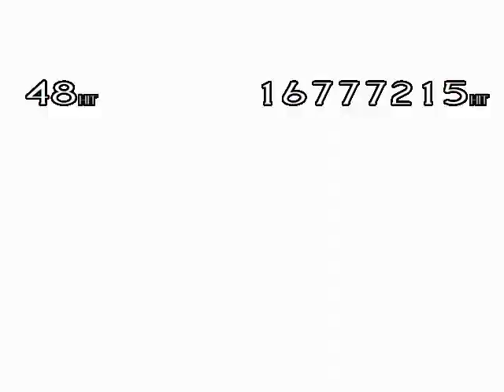M.U.G.E.N Request #424: Super Custom Cheap Donald Fabrication (12p) vs Super Dark Donald (12p)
Requested by ThunderBirds708 The Epic Centaur {in Discord}

The creators of the chars:

Player 1 Team:
Super Custom Cheap Donald Fabrication (kishio, Alexandru Stina, sasakure, Donalddesu, fruitjuice the SuperDDonald!, ourbupboy and SOUL GOLD DONALD SE)

Player 2 Team:
Super Dark Donald (kishio, Donalddesu and fruitjuice the SuperDDonald!)